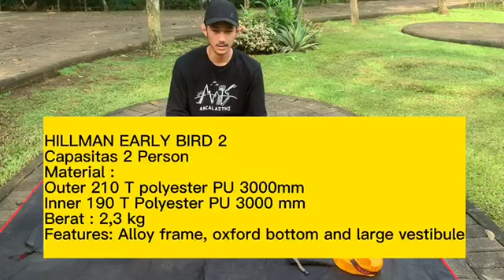Review Tenda Hilman Early Bird 2 | Ringan simple dan elegan |tenda anak bujang ku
Review tenda Hilma Early Bird 2 sangat ringan simple dan mudah di pasang nya. Untuk harga bisa cek link bio ini
Semoga bermamfaat buat kalian yang mau efusien dan simple
Jnagan lupa mampir ke chanel Falah noer yaa